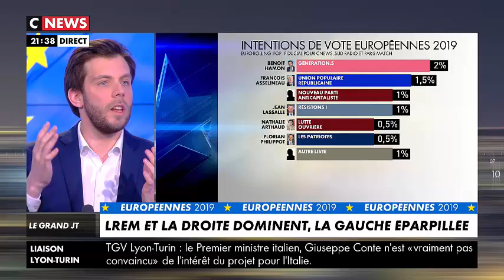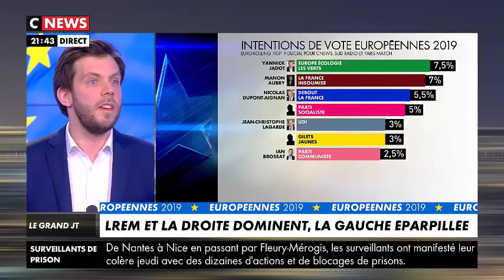CNews: Damien Lempereur débat dans le Grand JT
"On assiste à la privatisation des barrages électriques, de l’Aéroport de Paris, etc.
Ces questions d’environnement et d’écologie sont en contradiction
avec la soumission aux lobbys internationaux et l’obéissance
 à la philosophie mondialiste de Macron"

Retrouvez les interventions de Damien Lempereur, porte-parole de Debout la France dans le débat du Grand JT sur CNews ce jeudi 7 mars 2019